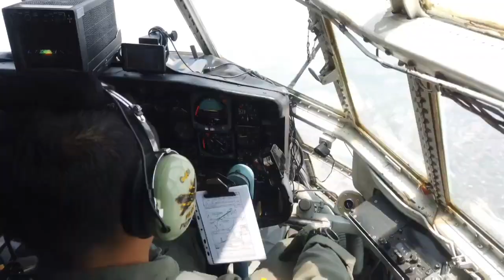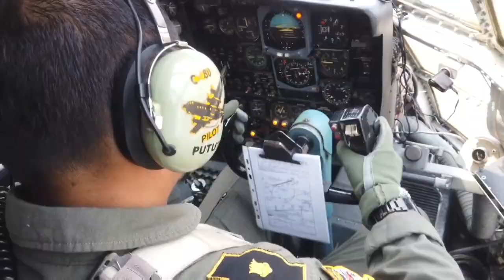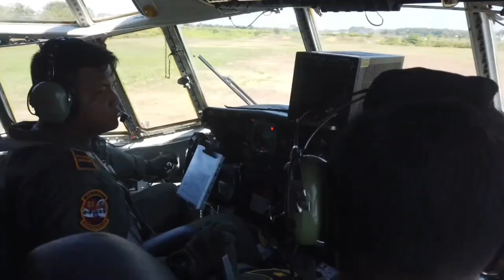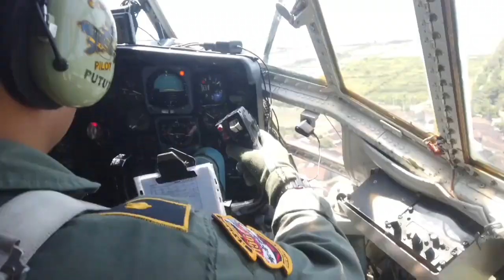Super Garuda Shield 2023 – M142 HIMARS dan TRF-1 CAESAR Loading/Unloading dari C-130 Hercules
Setelah melakukan uji coba pada April 2022, akhirnya pada Latihan militer multilateral Super Garuda Shield 2023, Batalyon Artileri Medan (Yonarmed) 9 Kostrad Purwakarta, berhasil unjuk kemampuannya dalam Operasi Udara Angkut Artileri Medan bersama dengan United States Indo-Pacific Command (USPACOM) di Bandara Blimbingsari (BWI), Banyuwangi, Jawa Timur, Sabtu (9/9/2023).

Dalam Operasi Udara Angkut Artileri Medan (Armed) ini, Yonarmed 9 mengerahkan ranpur self propelled howitzer (SPH) TRF-1 CAESAR (Camion Equipe’ d’un Syste’me d’ ARtillerie) 155 mm. Sementara USPACOM mengerahkan ranpur M142 HIMARS (High Mobility Artillery Rocket System). Baik unsur dari Indonesia dan Amerika Serikat, sama-sama menggunakan jenis pesawat yang sama (beda varian), yakni C-130 Hercules.